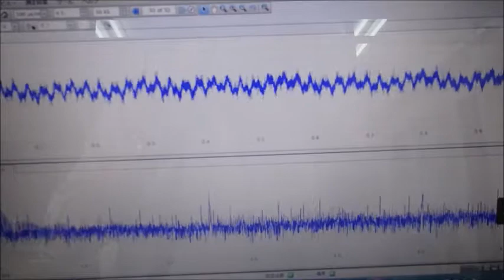超音波による、ナノレベルの攪拌・乳化・分散・粉砕技術 ultrasonic-labo